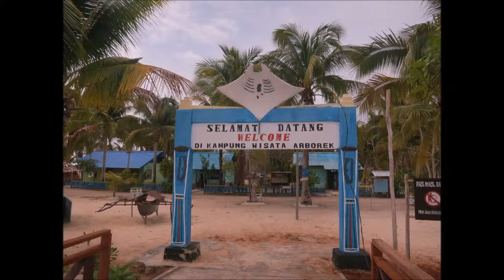Snorkeling à Arborek 1 - jetty - 1080 HD - Raja Ampat - mars 2016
Snorkel trip Manta sandy et Arborek avec le Yenkoranu  - jetée d'Arborek
BO Craig Amstrong